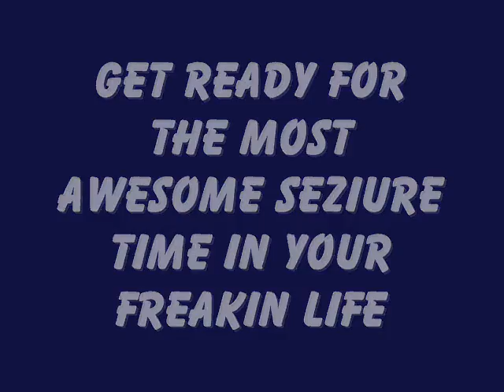OMFG Seizure Time!!!!